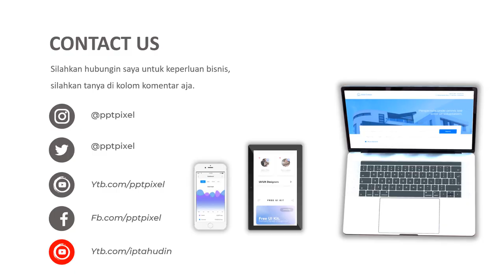Video Promosi iklan buah manggus, manggis, kepahiang, bengkulu, rejang lebong, manggus,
Video Promosi iklan buah manggus, manggis, kepahiang, bengkulu, rejang lebong, manggus,. Video berikut adalah video company profile perusahaan digital. Nama perusahaan di video ini hanyalah fiktif belaka. Hanya sebagai contoh saja.